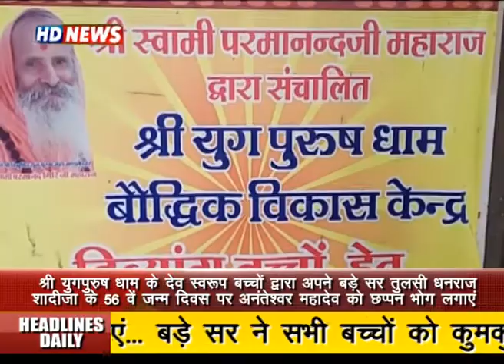श्री युगपुरुष धाम के देव स्वरूप बच्चों द्वारा अपने बड़े सर तुलसी धनराज शादीजा के 56 वें जन्म दिवस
पर अनंतेश्वर महादेव को छप्पन भोग लगाएं... बड़े सर ने सभी बच्चों को कुमकुम तिलक लगाकर मोती की माला पहनाई